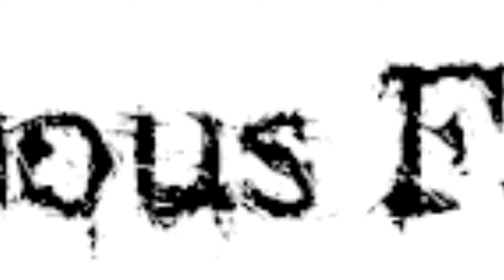TheFamousFilmFanatic - I am Legend Review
Hello I'm the famous film fanatic and today I review the high budget action horror thrill ride, I am Legend